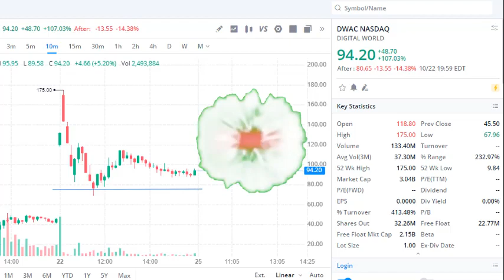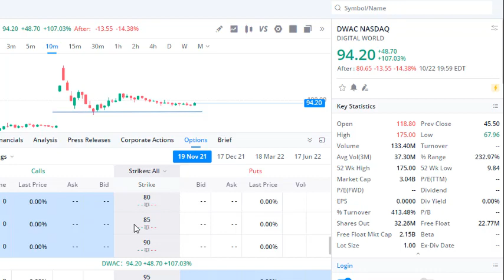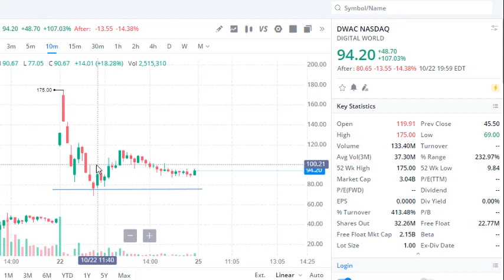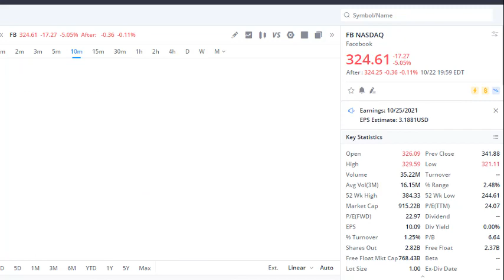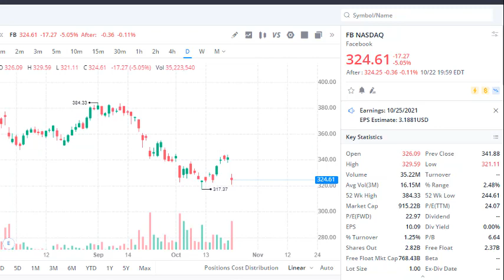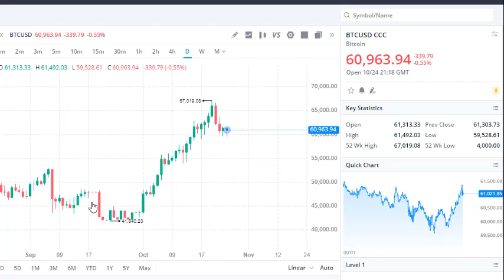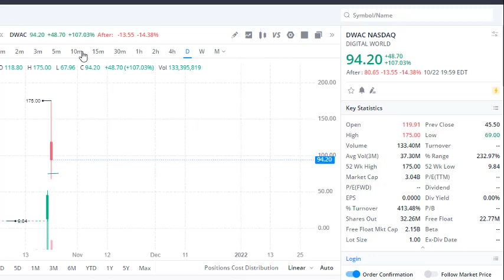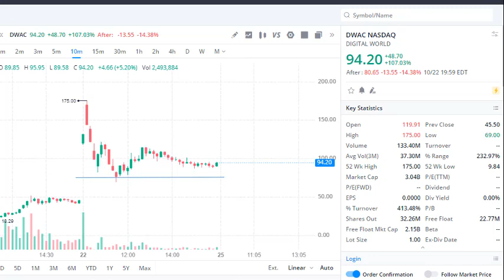DWAC STOCK, PHUN STOCK PRICE PREDICTION, SHIBA INU/ Top crypto to buy now October 2021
DWAC Stock price prediction, MASSIVE MOVE Coming MONDAY!? PHUN stock price prediction, analysis.
Buy DWAC stock? Price prediction, Digital world Acquisition Corp.

Shares of Digital World Acquisition Corp (DWAC), the special purpose acquisition company that will merge with former President Trump's social media company, shot up 356% on Thursday. The stock closed at $45.50 a share. Trading was briefly halted for volatility during Thursday's session as retail investors piled on the stock.

Digital World Acquisition was among the top trending tickers on Yahoo Finance. It was also the No. 1 stock on Fidelity's orders by retail customers, behind Tesla (TSLA). DWAC most mentioned ticker on Stockwits in the last 24 hours.

Digital World Acquisition Corp plans to take Trump Media & Technology Group (TMTG) public through a SPAC deal. On Wednesday the former president announced the launch of his social media network called Truth Social.

Time stamps

Intro 0:00
DWAC stock New news 0:52
PHUN stock 4:08
Social media company earnings 6:06
Top cryptos, Shiba etc..8:30
DWAC, PHUN price prediction 11:13